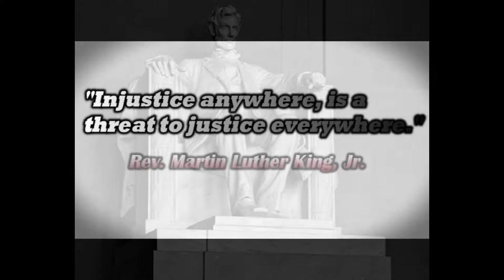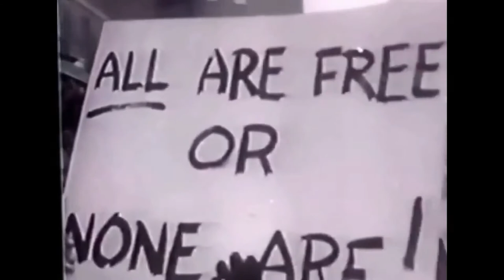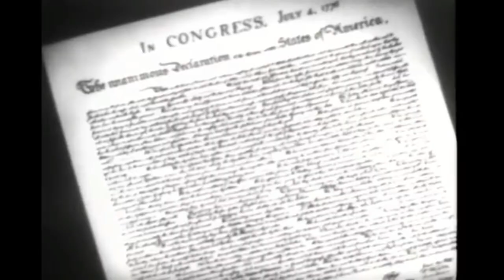JEFF BARON - LEGAL SLAVE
BigLeaguePolitics.com's John Griffing, also the host of popular radio show, "REALTalk" on DFW's "Mojo50" talks about the horrific Dallas courtroom crisis of Jeff Baron, a U.S. Citizen who had ALL his constitutional rights DESTROYED by federal courts IN DALLAS, TEXAS.